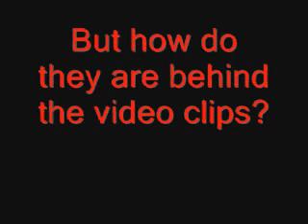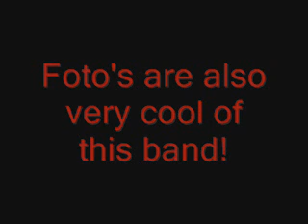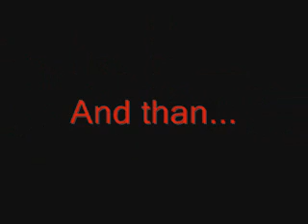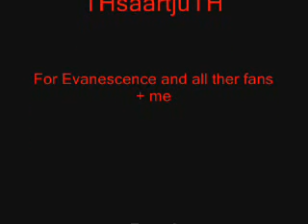Evanescence = best band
Rate and Comment everybody!

Evanescence rocks!